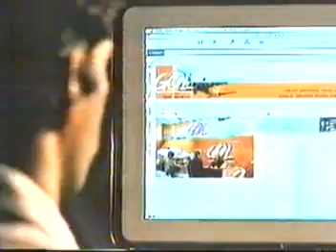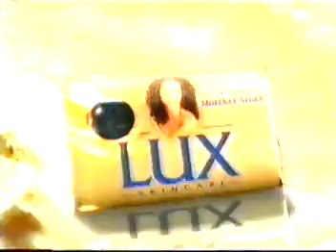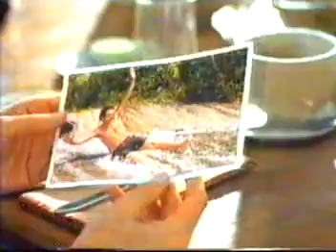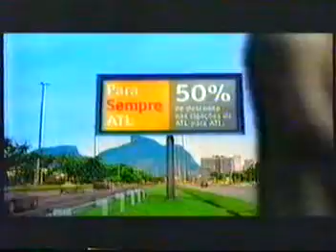Comerciais antigos 2002 natal parte 1